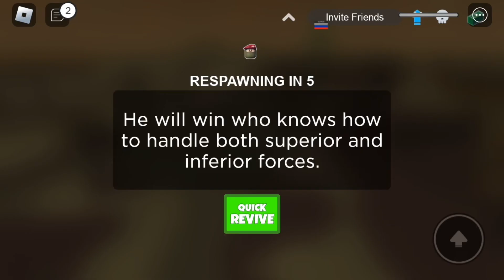What nuking the serve ￼ In military tycoon looks like (￼on Roblox)